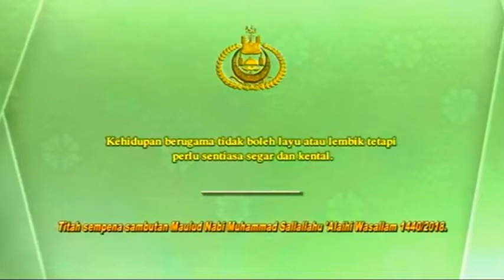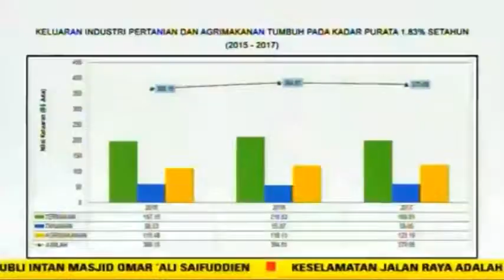Berita Perdana 23 November 2018